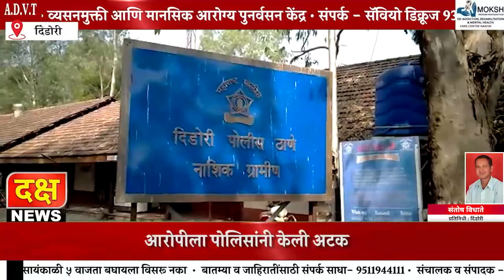भांडण सोडविण्यासाठी गेलेल्या परप्रांतीय युवकाचा खून